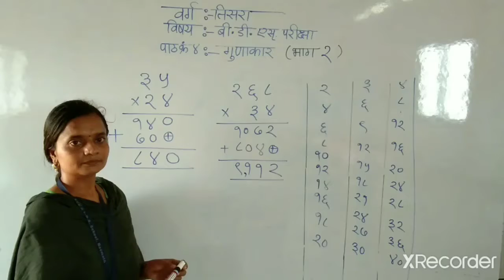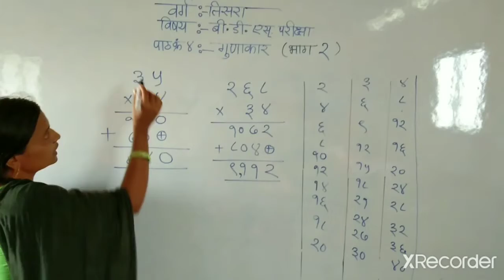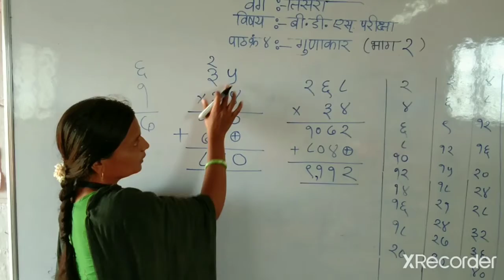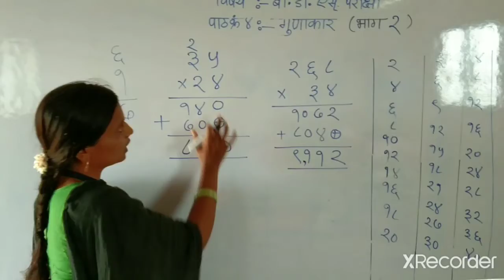LBS School Class3rd.stdSemi B.D.S examगुणाकार भाग2